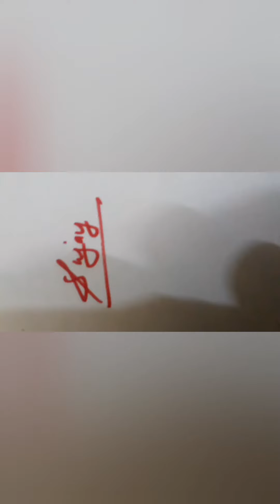how to draw YouTube art with a4 sheet 😎💓💢💥💬☺ # like # subscribe # videos # art